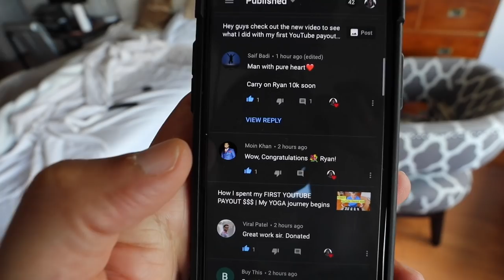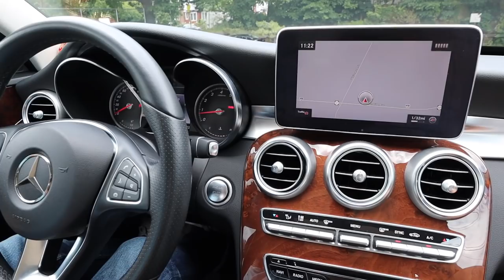He drives a BROWN MERCEDES C 300 and is buying a Motorcycle | Q and A announcement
Was wonderful to meet my local subscriber from Fort Lee and Andheri East.

Also please include your questions in the comments below. I will pick some of them for my first Q and A video :)